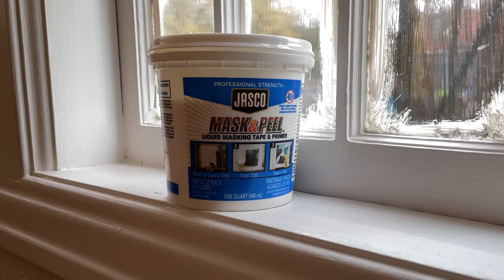Easiest Way to Paint French Doors and Paned Windows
Painting French doors and paned windows is a pain in the butt. I decided to try using liquid masking tape to make the job easier and it works!  There are different versions of it, such as Jasco Mask and Peel, Peel-Tek Liquid Masking, and Associated Paint Masking Liquid H20, but I suspect they all work similarly. Good luck with your home painting project and I hope this DIY home improvement video makes painting your French doors and paned windows as easy as possible.